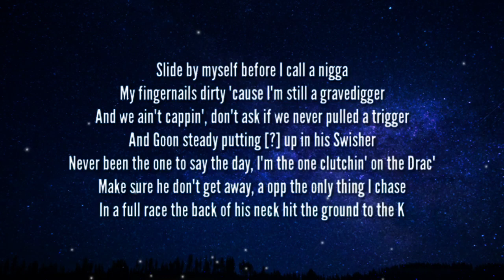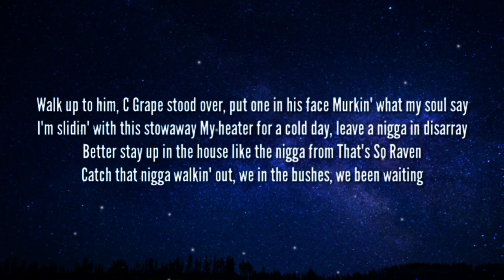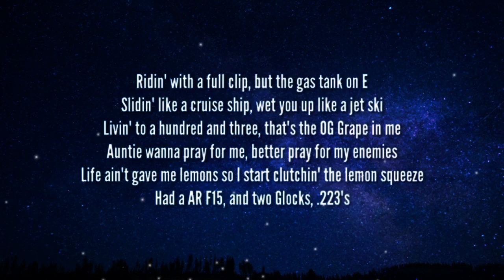NLE Choppa - Final Warning (Lyrics)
Lyrics